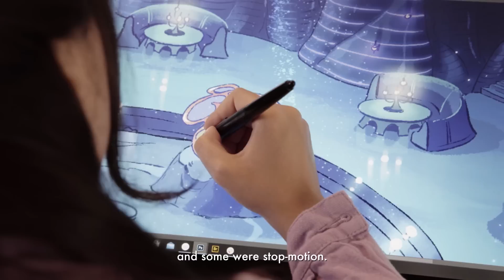Star Wars: Visions Volume 2 - Featurette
Take a behind-the-scenes look at StarWarsVisions Volume 2 in this brand-new featurette.
Star Wars: Visions Volume 2 is now available on @DisneyPlus.